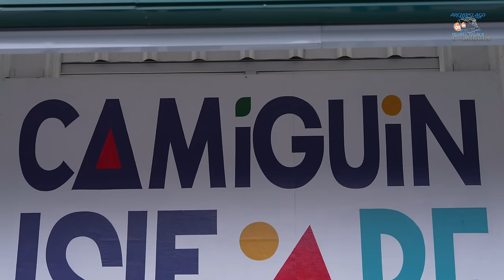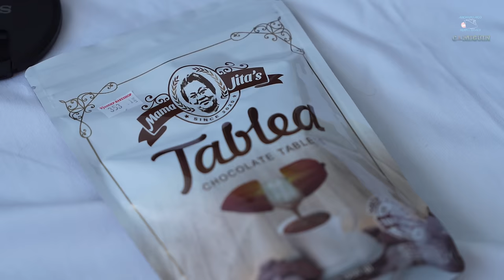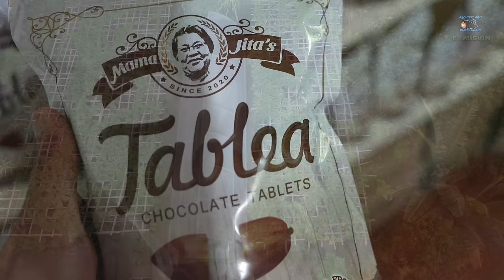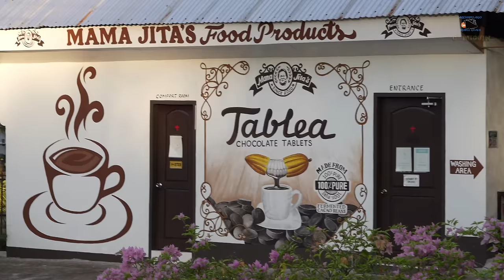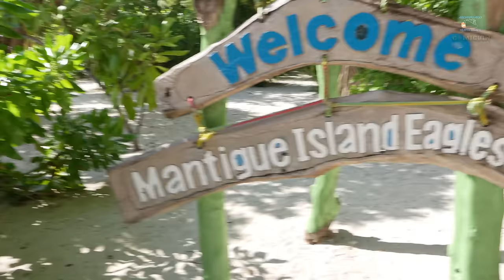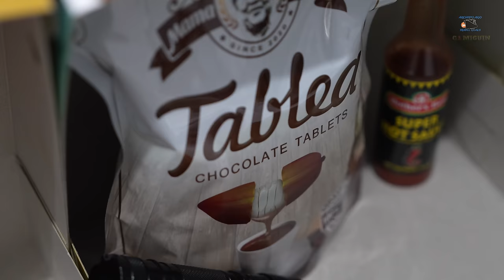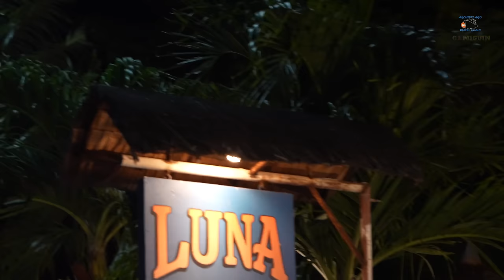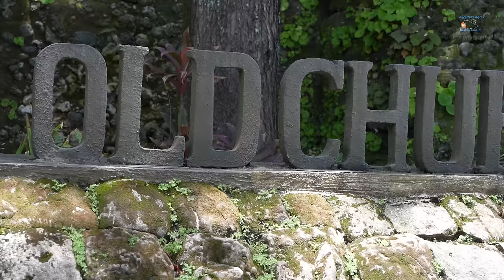CAMIGUIN ISLAND | 12 DAYS IN THE ISLAND BORN OF FIRE | FULL EPISODE | PHILIPPINE LOOP PART 5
Our 12 days in the Island Born of Fire Camiguin